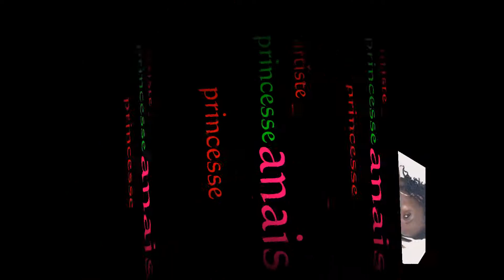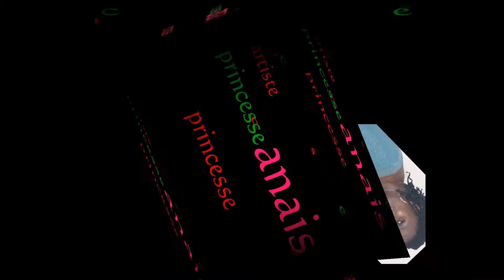Artiste PRINSSECE ANAÏS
music baoulé chanté part la princesse
anis
titre EVIE